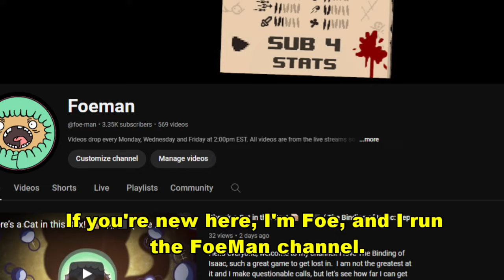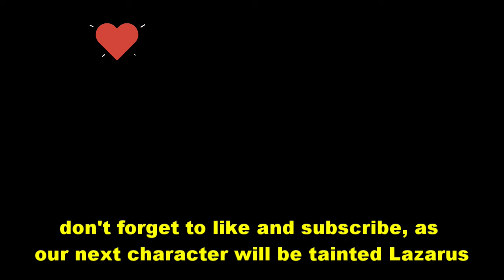Rating Tainted Azazel from 1-5 Hemoptysis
We Completed Tainted Azzy!

Completetion Marks:
It Lives! 1:17
Isaac 2:27
Blue Baby 4:03
Mega Satan 4:33
Boss Rush 8:31
Hush! 11:42
Satan 14:33
The Lamb 15:15
Ultra Greed 15:38
Delirium 18:55
Mother 21:36
The Beast! 23:14
Final Thoughts 31:28